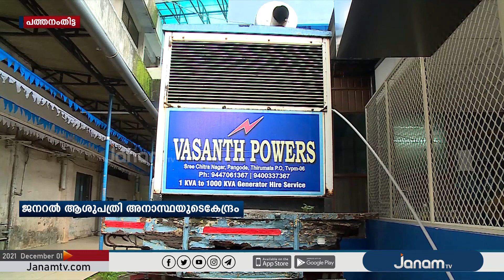അനാസ്ഥയുടെ കേന്ദ്രമായി ആരോഗ്യമന്ത്രിയുടെ സ്വന്തം മണ്ഡലത്തിലെ പത്തനംതിട്ട ജനറൽ ആശുപത്രി